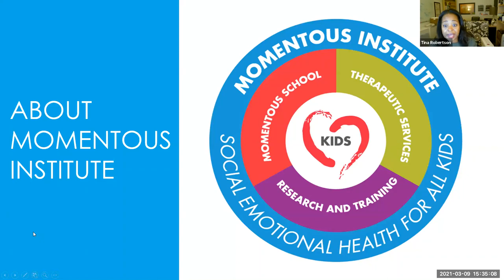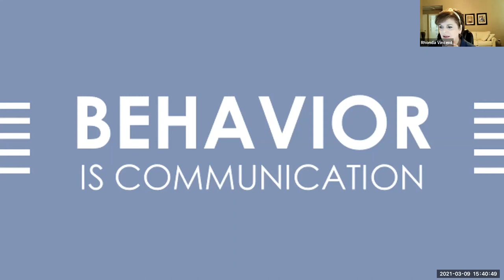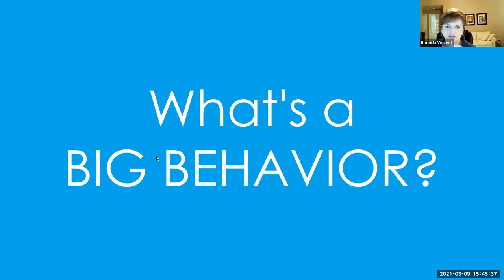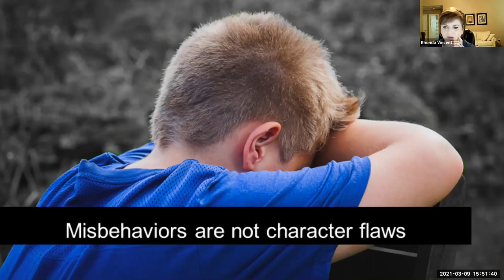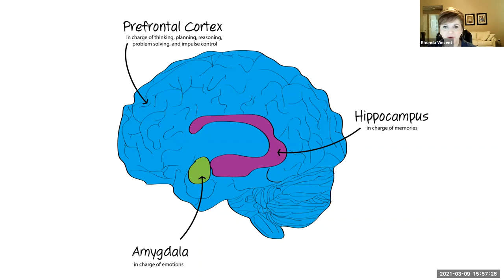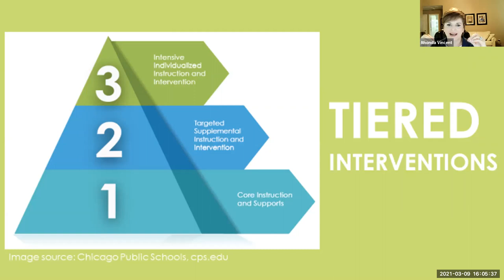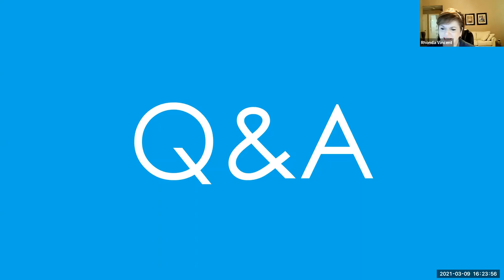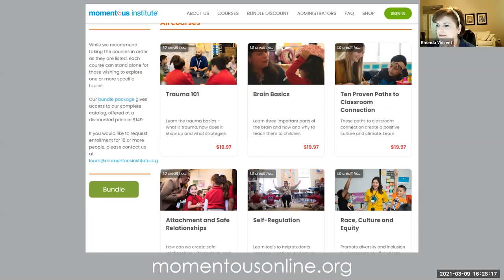Big Behaviors in the Classroom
Momentous Institute's Tina Robertson and Rhonda Vincent  examined frequent causes of big behaviors in the classroom and offered insight on how to manage them.

Webinar recorded March 9, 2021.